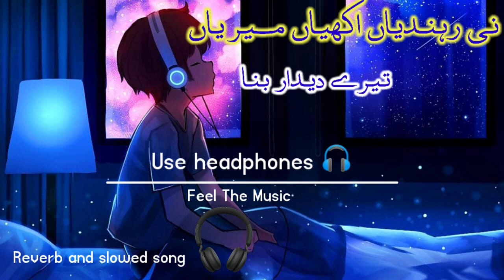Nai randiya akhiyan ve tere deedar bina || Sariky slowed and reverb song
nai randiya akhiyan ve tere deedar bina shafaullah khan rokhri new song (Reverb and slowed)